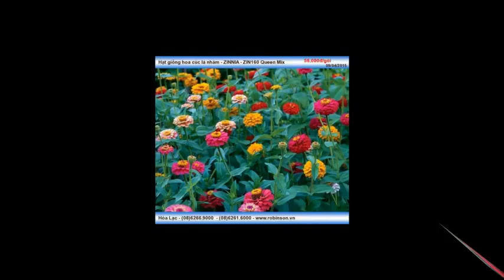Hạt giống bông Cúc lá nhám nhiều màu - ZINNIA MIX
Liên hệ: Phòng bán hàng Robinson - Cty Hòa Lạc Tel: - Hạt giống hoa ZINNIA , Hạt Cúc lá nhám ZINNIA ZIN160, Hạt Cúc lá nhám ZINNIA, Hạt Cúc lá nhám, Hạt hoa Cúc lá nhám ZINNIA , Hạt hoa Cúc ZINNIA, Hạt hoa Cúc lá nhám , Hạt hoa Cúc , Giống hoa Cúc lá nhám ZINNIA Queen Mix, Giống hoa Cúc lá nhám Queen Mix , Giống hoa Cúc lá nhám , Giống cúc lá nhám ZINNIA ZIN160 Queen Mix , Giống cúc lá nhám ZINNIA ZIN160 , Giống cúc lá nhám ZINNIA , Giống cúc lá nhám , Giống cúc ZINNIA, Hạt giống cúc ZINNIA, Hạt giống cúc, Hạt giống hoa Cúc ZINNIA, Hạt giống, Giống hoa cúc nhiều màu , Giống hoa cúc , Hạt giống hoa cúc , Hạt giống hoa, Hạt hoa cúc lá nhám nhiều màu , Hạt giống hoa cúc lá nhám nhiều màu , Giống cúc lá nhám nhiều màu , - Cúc lá nhám nhiều màu, Cúc lá nhám , Hạt giống hoa cúc lá nhám - Queen Mix , Hạt giống hoa cúc lá nhám - ZIN160 , Hạt giống hoa cúc lá nhám - ZIN160 Queen Mix , Hoa cúc lá nhám - ZIN160 Queen Mix , Hoa cúc lá nhám - ZINNIA , Hạt giống hoa cúc lá nhám - ZINNIA, Hạt giống hoa cúc lá nhám - ZINNIA - ZIN160 Queen Mix